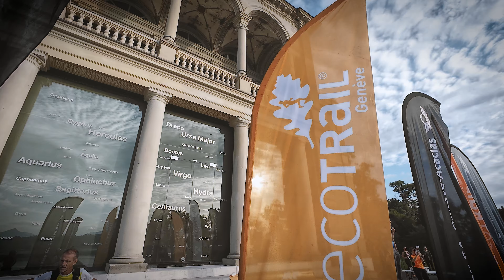Ecotrail de Genève : 50 km 1500 D+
Grande ballade dans et en dehors de Genève avec cette édition 2024 de l'ecotrail.